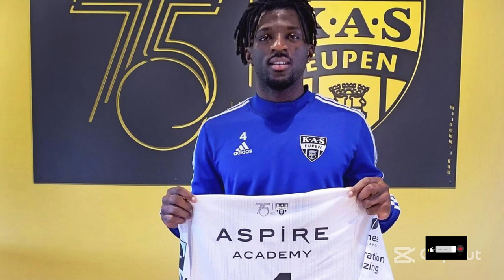RDC vs Gabon et Soudan, CAN 2023 la liste de Desabre avec Chancel Mbemba, Gael Kakuta et Yoane Wissa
La Liste complete de Sebastien DESABRE pour les eliminatoires CAN Cote D'Ivoire 2023 avec Chancel MBEMBA, Gael KAKUTA, Yoane WISSA et Meschack ELIA

CAN 2023: Gabon vs RDC, début du rassembleme
Le match crucial face au Gabon prévu le 18 Juin à Franceville.